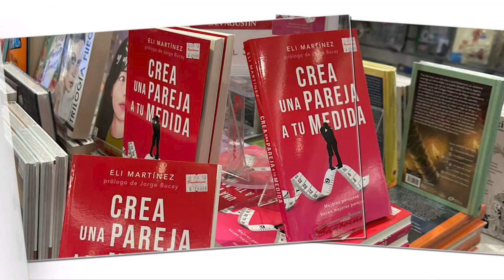Expectativas hacemos muchos y cuando se trata de la persona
Expectativas hacemos muchos y cuando se trata de la persona con la que queremos compartir la vida. la lista de cualidades a solicitar es interminable. Pero “¿Te alcanza para la pareja ideal?”, hoy lo descubriremos con nuestra escritora y consultora Ely Martínez, en Diálogos entre Iguanas 🦎 🦎 🦎